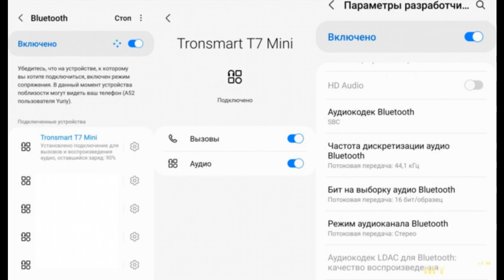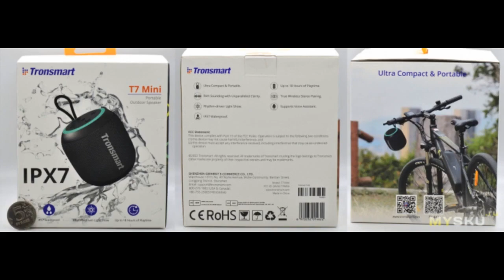Компактная портативная колонка с защитой от воды Tronsmart T7 Mini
Лето еще не закончилось, хочется наслаждаться каждым теплым деньком с любимой музыкой. Сегодня рассмотрим новую доступную Bluetooth-колонку от фирмы Tronsmart. Модель T7 Mini имеет цилиндрическую форму, кольцевую RGB подсветку и ...
Отзыв на товар с Aliexpress Компактная портативная колонка с защитой от воды Tronsmart T7 Mini